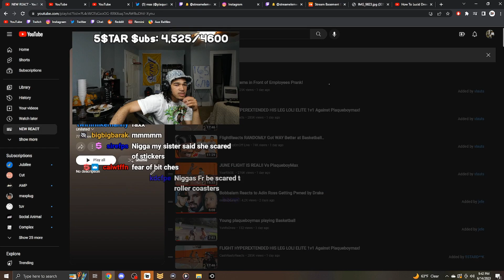Plaqueboymax Reacts to SoFaygo - Backseat